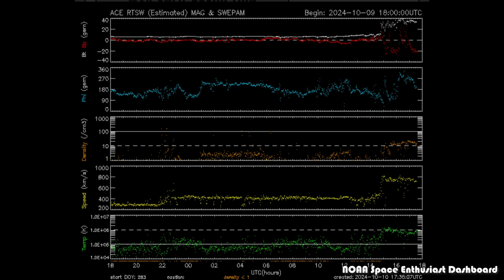Capturing the Spectacular Aurora Borealis Display | October 10-11 2024 Northern Lights Adventure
In the Night of October 10 to 11 in 2024 we witnessed a huge Solar Storm hitting Earth. Although the Netherlands was forecasted to be cloudy all night, we took our chances to photograph this historical Aurora Borealis display. This is our Astrophotography story, hunting the Northern Lights.